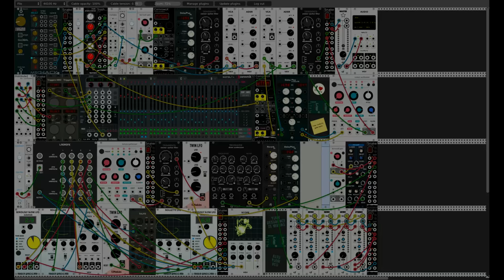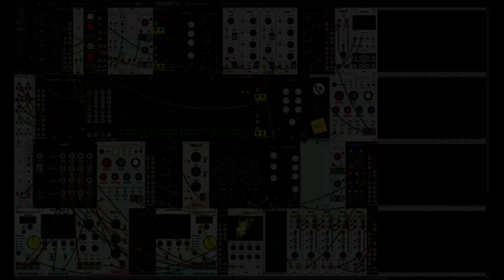A chilled Jam for the Weekend - VCV Rack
Here's a Patch that started out as a Drone sorta thing :-)

If You fancy having a play with this patch then it's here